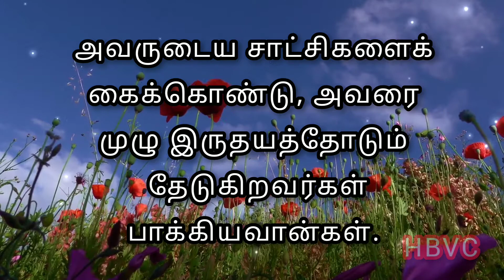Holy Bible Verse Channel || வேத வசனம் || 17/07/2021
Musician: @iksonmusic